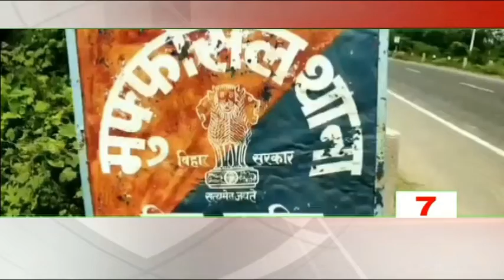तीन मिनट में दस खबरें ---